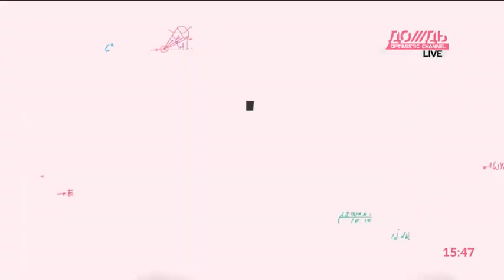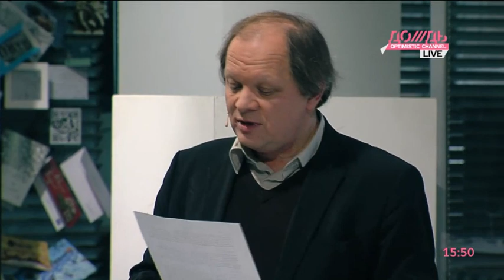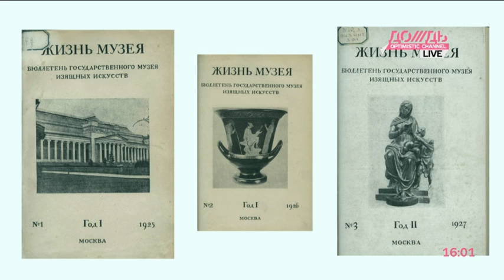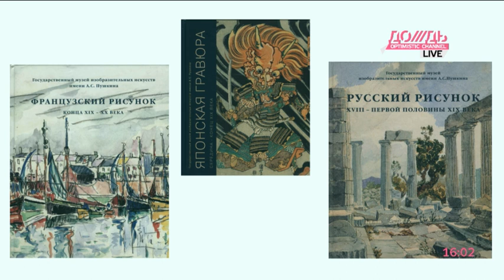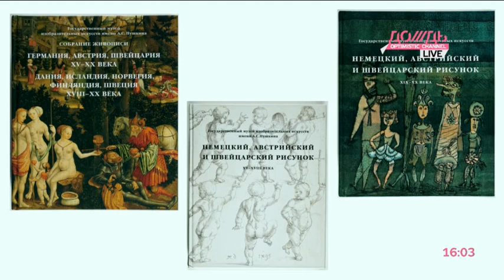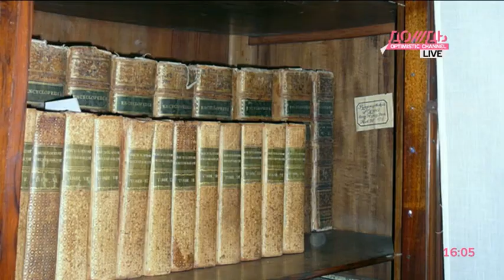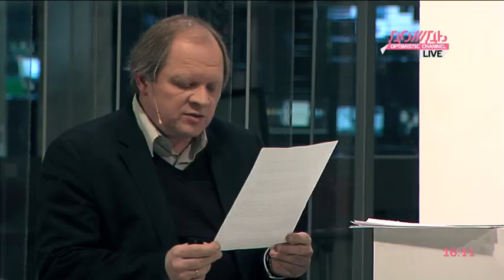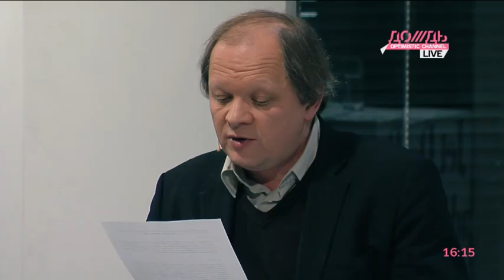Как попадают экспонаты в Музей и где искусство